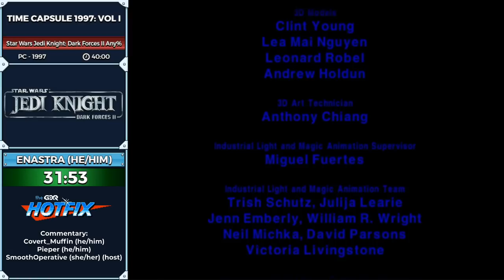Time Capsule 1997 Vol I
Time Capsule is a show about exploring one year in gaming and highlighting speedruns of popular or influential games during the time of their release. This episode was aired on December 22nd, 2020.

Introduction starts at 0:00
Tomb Raider II starts at: 2:17
Jedi Knight: Dark Forces II starts at: 1:46:17
Crash Bandicoot 2 starts at: 2:22:34